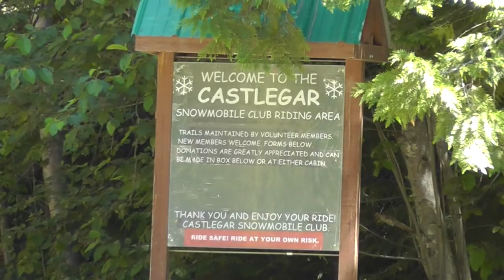SOLD!! 4 bed 2.5 bath Pass Creek 197693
MAIN LEVEL -- Open plan design.
KITCHEN -- newer ceramic tile flooring and backsplash, lots of counter space with breakfast bar for two, extensive solid wood cabinetry, double granite effect sinks with brushed stainless steel faucets, matching white appliances including; side-by-side fridge/freezer, 5 burner ceramic top electric stove with large oven, dishwasher. Pantry cupboard and large storage closet just off kitchen
DINING ROOM -- single door leading to deck with panoramic mountain views, large picture windows, lots of natural light, matching ceramic tile flooring, track lighting
LIVING ROOM -- engineered hardwood flooring, wood laminate covered stairs with oak hardwood edges to basement and upper level, dual aspect picture windows framing mountain and valley views, lots of natural light, track lighting, wood burner effect gas stove
FAMILY/ SUN ROOM -- unique rockwork step with built-in lights and curved wall doorway, etched concrete flooring with electric in-floor heating, custom built-in wooden shelving, elegant moldings around windows and doors, 'wall of windows' overlooking back yard and mountains, feature ceiling beams, recessed lighting, built-in bench, double-glazed doors leading out to spacious patio
HALF BATHROOM/LAUNDRY -- ceramic tile flooring, over-sized vanity sink with large mirror above, wall sconces, newer high-capacity and energy efficient GE washer and heavy duty dryer
DECK -- spacious wraparound deck with stunning views, leads to rental property entrance and includes steps to ground floor, new aluminium railings and new structural upgrades

UPPER LEVEL
LANDING -- wood laminate covered stairs with oak hardwood edges leading to open carpeted landing, window overlooking mountains, recessed area great for study or reading nook, linen cupboard outside bathroom with handy laundry chute to laundry room below!
MASTER BEDROOM -- carpet flooring, his 'n' hers double closets with bi-folding doors, lighted ceiling fan, picture windows framing elevated mountain and valley views
BEDROOM 2 -- carpet flooring, built-in double closet, private and peaceful views
BEDROOM 3 -- carpet flooring, built-in double closet with bi-fold doors, mountain and valley views
FAMILY BATHROOM -- completely renovated top to bottom in summer 2015, modern dual push-flush toilet, luxury vinyl flooring, over-sized vanity with his 'n' hers vessel sinks and stylish high-quality faucets, tile counter top, mosaic tile backsplash, modern lighting, tub with over-tub shower and tile surround

WALK-OUT BASEMENT
ENTRYWAY/MUDROOM -- covered entry, two double coat closets with bi-fold doors, wood laminate flooring
HALLWAY -- wood laminate flooring, efficient wood-burning stove with marble tile hearth and ceiling fan above, lots of storage space with single closet with bi-fold door next to oak hardwood and laminate stairs plus a larger cupboard
DEN -- stylish archway and arched window looking into a second smaller den area, wood laminate flooring, storage cupboard, the perfect space for home office/gym/games room/sauna -- ready for your ideas!
BEDROOM 4 -- wood laminate flooring, picture window overlooking front yard and mountain views, lots of natural light, recessed lighting
BATHROOM -- recently renovated from floor-to-ceiling, new ceramic tile flooring, fully tiled double size 'wet room' effect cubicle shower with modern Delta rainfall shower head, modern lighting, vanity sink with new countertop and faucets, toilet, fresh paint, large storage room with tank and pump for underfloor heating in the family/sun room upstairs

RENTAL SUITE / GRANNY ANNEX
Approx. 600sqft, excellent shape throughout, new roof in 2013, potential to be made wheelchair accessible, currently being rented for $650 per month
KITCHEN -- double stainless steel sinks, lots of counter and cupboard space, wood laminate flooring, matching white appliances
DINING AREA -- feature wood panelled wall, carpet flooring, hanging light fixture
LIVING ROOM -- carpet flooring, two picture windows with views of the mountains, storage closet
BEDROOM -- carpet flooring, built-in double closet, Japanese-style sliding screen door to living room
BATHROOM -- Jack 'n' Jill bathroom, lino flooring, over-sized cubicle shower with light, vanity sink, toilet, medicine cabinet

EXTERIOR
WELL -- very deep private well, welded cap, excellent water quality and flow
GARAGE -- detached 2 bay garage with plenty of space for vehicles and recreational toys, built-in shelving and 220 power supply, two doors (one automatic), metal roof
WOOD SHED -- 14'x10', stores enough wood for two winters, close to house, metal roof
PATIO -- block paved patio with breathtaking mountain views, complete privacy, perfect for summer barbecues and soaking up the sun
PUMP HOUSE -- houses second well for irrigation, metal roof
OTHER FEATURES -- raised beds for flowers or vegetables, wildflower bank with stunning lupines in spring, lifetime supply of wood on property, striking rock wall bordering garage